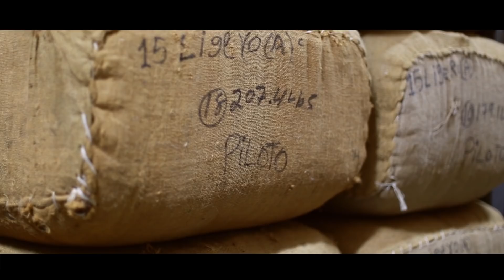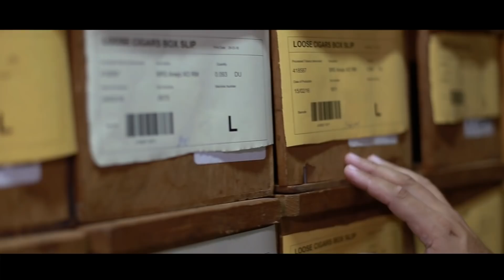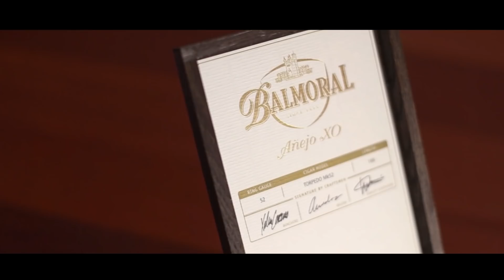Balmoral Cigars - Die Kunst der handgefertigten Herstellung (Folge 3)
Balmoral Cigars - Die Kunst der handgefertigten Herstellung

smokersnewsTV entführt Sie in die Welt der Balmoral Cigarren (Folge 3)

Vom Samen bis zum Endprodukt, durchläuft unser Tabak zur
Herstellung der perfekten Balmoral Cigarre, 300 Paar Hände.

Wir stellen mit unserer Cigarre ein Kunstwerk her. Freuen Sie sich darauf.

Willkommen in der Welt von Balmoral